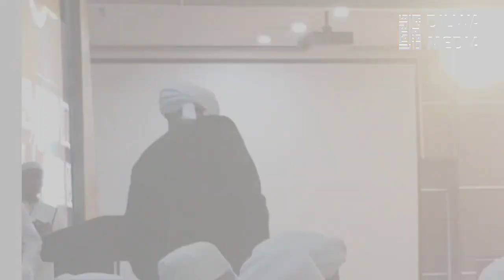Silaturahmi Akbar Rabithah Alawiyah Bersama (Al-Habib umar bin hafidz)